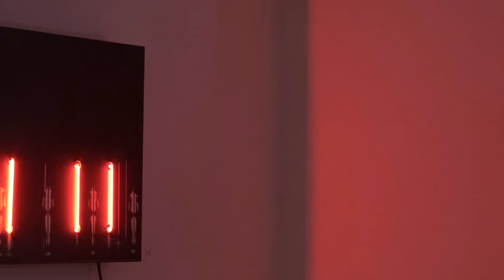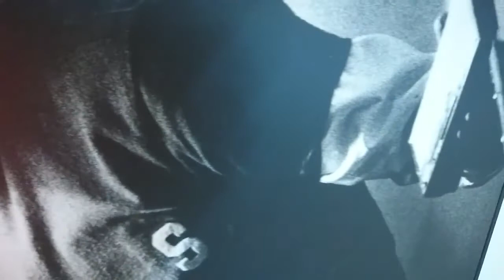Neon collection Neon installation by Silvia Lelli at 29 ARTS IN PROGRESS gallery Milano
29 ARTS IN PROGRESS gallery (Milano) presents the exhibition "Neon collection / Neon installation" by Silvia Lelli, a selection of works embodying the relationship between performance and photography, through the recurring glow of neon lights.

From October 6th to November 11th 2017, 29 ARTS IN PROGRESS gallery (via San Vittore 13) presents the exhibition Neon collection / Neon installation by Silvia Lelli.

The exhibition – curated by Giovanni Pelloso – gathers a selection of works entitled Neon Collection / Neon Installation (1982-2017). The installation is composed of fifteen assemblages including different forms of photography, performance art, dance and theatre, endowed with strong visual accents and sound illusions.
Originally the main attempt was that of creating – through the juxtaposition of the “real” neon and the “portrayed” one – the original atmosphere of the performances – all related to the vibrant cultural scene of the ’70 and the ’80 – and, above all, bringing a whole environment into being, paradoxically free of the most typical photographic boundaries. Functional and “fictious” neon are overlapped so as to guide the view in some rather unexpected ways.

Indeed, images gain extraordinary eloquence due to the addition of fluorescent tubes that best emphasize the gestural aspects of the body. Photographs are altered by this new lighting conception – ranging from white to red and blue shades – that allows the viewer to have a brand new yet revealing insight into the two-dimensional nature of the medium itself.

“The artist gave life to this project by gathering a selection of photos taken on different occasions that eternalize and rearrange various fragments of performances staged over the years by some leading figures of the cultural milieu. Lelli firstly selected those photographs where neon lights were most vividly present and than interpreted them according to her peculiar vision. Illusionism is here resolutely denied by the addition of some tangible materials – rarefied gas flowing in the tube – in the exact point where it is also represented. The end results exceed the visual plane by gaining deeper meanings on the metalinguistic one. These works are texts raised to the power of two: Lelli uses lights to write upon images whose inner grammar has already been written and determined by lights.” (Cristina Casero)

Dal 6 ottobre all’11 novembre 2017, 29 ARTS IN PROGRESS gallery di Milano (via San Vittore 13) presenta la mostra di Silvia Lelli, dal titolo Neon collection / Neon installation.

La mostra - curata da Giovanni Pelloso - raccoglie la serie di opere della fotografa Silvia Lelli che s’intitola Neon Collection / Neon Installation (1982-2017). L’installazione è composta di 15 assemblaggi che sintetizzano fotografia, performance art, danza e teatro in nuove forme, con forti accenti visivi e persino evocazioni sonore.
Si è voluta ricreare in una mostra, tramite la giustapposizione di neon “reale” e neon “raffigurato”, l’atmosfera delle performances originarie (tutte degli anni ‘70 -‘80) ma, soprattutto, comporre ex novo un ambiente autonomo e paradossalmente svincolato da quei riferimenti fotografici che di base lo formano. Neon “reali” e attivi sono sovrapposti a quelli fotografati modellandosi lungo le forme presenti sulla stampa a orientare la visione in modo inedito.

Le immagini, infatti, “lavorano” diversamente con i tubi fluorescenti che ne definiscono, e illuminano, il gesto e l’espressività del corpo. Le fotografie si trasformano e subiscono un nuovo intervento luministico grazie all’introduzione dei veri neon, la cui luce - che spazia dalle varie sfumature del bianco, del blu e del rosso - consente al visitatore quel tipo di lettura nuovo che tradisce l’aspetto bidimensionale della fotografia.

“L’autrice ha dato vita a questo progetto attraverso una scelta di scatti presi in diverse occasioni, fermando così lacerti di azione, brani di performance messe in scena nel corso degli anni da alcuni dei principali protagonisti di quel milieu culturale in Italia. Lelli ha selezionato le fotografie in cui vi era la significativa presenza del neon e ne ha fornito una rilettura fotografica di particolare interesse perché in queste opere l’illusionismo dell’immagine bidimensionale sembra venire negato dall’inserimento di quello stesso materiale, vivo gas che scorre nel tubo, nella posizione esatta in cui esso è anche rappresentato, con un risultato che travalica il piano puramente visivo per acquisire significato sul piano metalinguistico. Queste opere sono infatti delle scritture alla seconda: Lelli scrive con la luce su immagini che già sono scritture di luce.” (Cristina Casero)